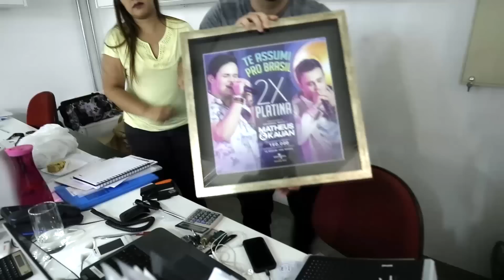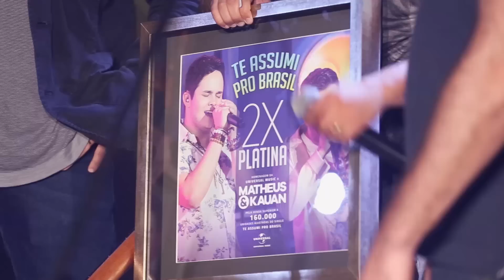Lançamento DVD Matheus e Kauan Na Praia 2 na VEVO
Um pouco de como foi o lançamento do nosso DVD "Matheus & Kauan Na Praia 2" na sede da VEVO, em São Paulo.